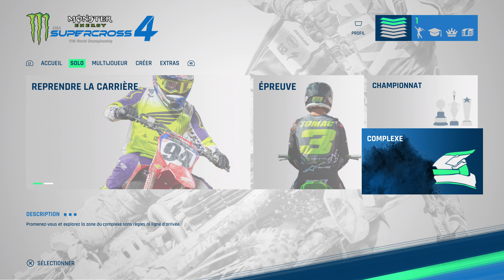Monster Energy Supercross 4 | Découverte Gameplay FR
Hello les petits loups, on se retrouve aujourd'hui pour la découverte (videotest) de Monster Energy Supercross 4 sur PlayStation 5